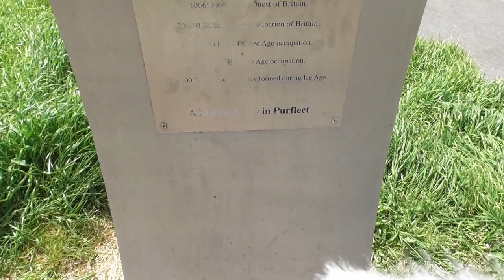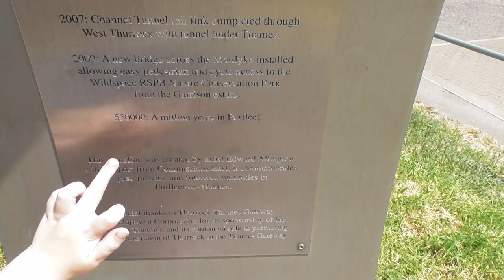A Million Years in Purfleet: A Mesmerizing Journey through Time??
Whilst visiting family in Essex the boys and I had a whistlestop tour to "A Million Years in Purfleet" which is an art installation celebrating, you guessed it a million years in Purfleet.

🎵 Track Info:

Title: Good Vibes by LiQWID
Genre:
Mood: